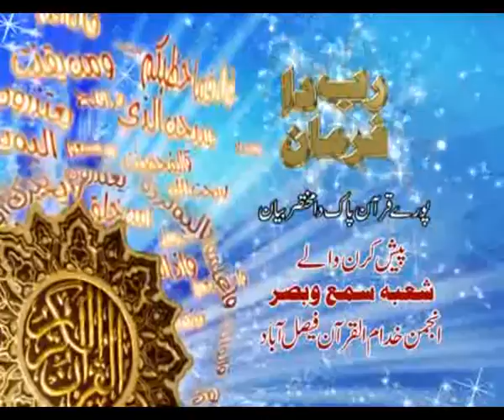Rab Da Farman Para -22 رب دا فرمان || Khulasa-e-Quran (Panjabi) ||By Dr.Abdussamie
Dr Abdus Samie | Khaddam-ul-Quran
Just to note, Nauman Ali Khan's inspiration comes from teachers like Dr. israr Ahmed and Dr. Abdus Samie, who anybody familiar with Quranic thought in the sub-continent, knows their connection to Hameedudin Farrahi and Amin Ahsan Islahi. Most of Farrahi's works were written in Arabic and now, Arabs are beginning to write their phD thesis on his works. He went back to Arab oratory styles and the like, way beyond just the poetry to establish Quranic meaning, and the Old Testament and Hebrew as well. In fact, Farrahi was considered an intellectual giant among his peers, the likes of Shibl Numaani and Abdul Majid Daryabadi and so forth, re-knowned scholarly names saying he was not like anybody the times had seen. Amin Ahsan Islahi became his prized disciple and essentially stayed by his side throughout his life learning his principles of Quranic exegesis. This structural coherence of nazm and the like is essentially the fruits of these two scholars.

Dr. Israr Ahmed in fact followed Amin Ahsan Islahi when the latter left the Jam'aat Islami. One could rightly argue in fact Islahi was the intellectual back-bone of the Jamaat. Ghamidi was also his pupil and went with him as well. If one wants to get a basic understanding of this thought, they can simply read Mustanir Mir's "Coherence in the Quran" or go to the Studying Islam web-site and take their free courses on the Quran, including "Interpretation of the Quran" and the like. Amin Ahsan Islahi's Introducting to his tafseer is a great place to start as well.

This above example of ayatul Kursi is the literary term called chaismic structure, and it's used quite often in the Quran. Mustansir Mir has mentioned this quite style often. Nauman Alik Khan, I've heard, holds Mustansir Mir in high esteem. Javed Ghamidi points out this intricate pattern in various areas among his most beautiful examples is the verses of inheritance and has essentially rectified the common traditional opinion which leads to certain mathematical errors. There is a lot more complexity and beauty than just this. There are countless non-Muslim scholars that are beginning to write papers on this type of structure of the Quran, some for example, some breaking down the ring structures of even complex surahs like surah Baqarah. There is a Christian Priest who wrote a chapter on surah Maidah. He writes how Semitic rhetoric followed this a type of ring structure (not even close to as refined and sustained, or anything like the Quran it should be mentioned which is just plain miraculous) as opposed to common Western classical rhetoric, which was more serial. Neal Robinson, whom I have a feeling is Muslim, in his Discovering the Quran points out certain patterns and styles based upon coherence as well. Angela Neurwirk and other names are familiar in this respect. Ghazali, ibn Qayyim, Abu Hanifa, Malik, Shafii, Dr Abdus Samie On Islam & Secularism by Khilafat Media Forum
Sr #, Main Cate, Sub Cate, Title. 1, Daura Tarjuma Quran, AUDIO DR.ABDUSSAMIE 2013, 001SorahAlFatiha.mp3. 2, khitab e juma, AUDIO, Samajinizaam.mp3.
Tafseer e Quran - Punjabi
Para # 01
Para # 02
Para # 03
Para # 04
Para # 05
Para # 06
Para # 07
Para # 08
Para # 09
Para # 10
Para # 11
Para # 12
Para # 13
Para # 14
Para # 15
Para # 16
Para # 17
Para # 18
Para # 19
Para # 20
Para # 21
Para # 22
Para # 23
Para # 24
Para # 25
Para # 26
Para # 27
Para # 28
Para # 29
Para # 30